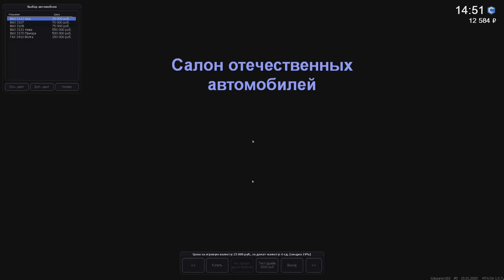👑ФАРТОВЫЙ НОМЕРОК [9]! ВЫБИВАЮ БЛАТНЫЕ НОМЕРА НА РАЗНЫХ РЕГИОНАХ С АВТОСАЛОНА В MTA CCD PLANET!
Ещё не успел написать комментарий? Обязательно напиши, ведь я всегда отвечаю!